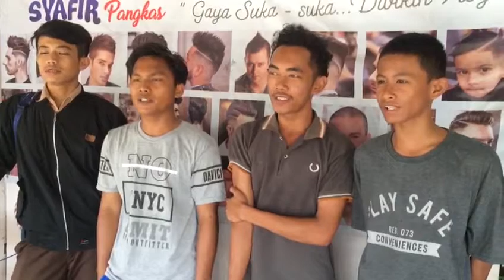PEMUDA CINTA MAKMUR DEKLARASI ANTI HOX & PILKADA 2018